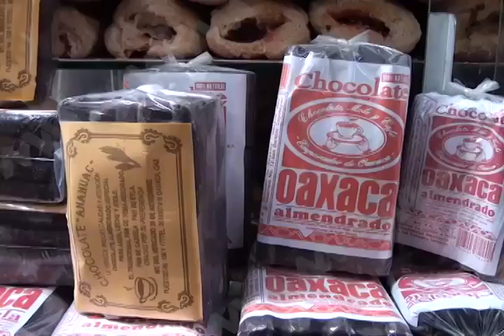Destinan familias oaxaqueñas más de 500 pesos para la elaboración del altar de Muertos